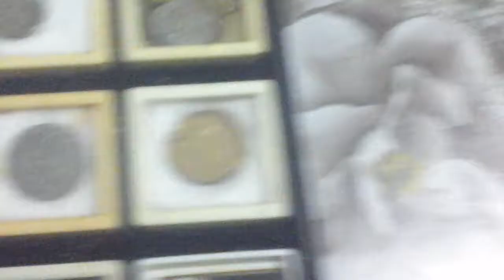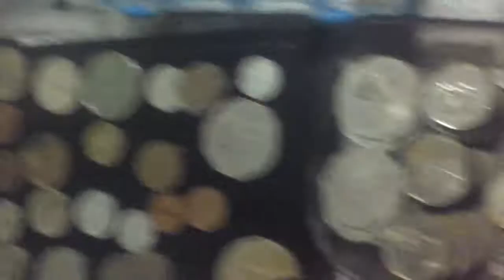22 August 2019